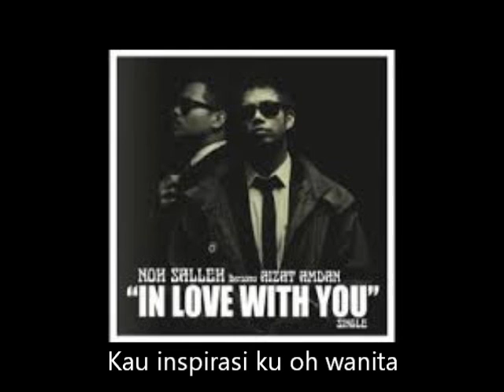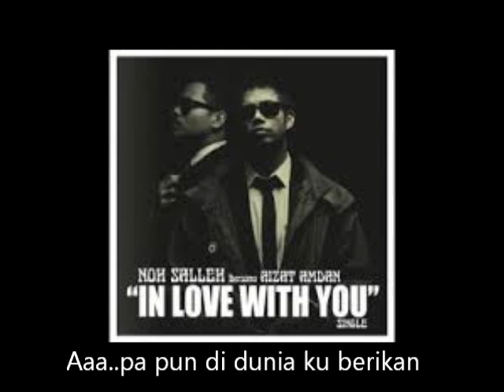IN LOVE WITH YOU - NOH HUJAN ft. AIZAT AMDAN